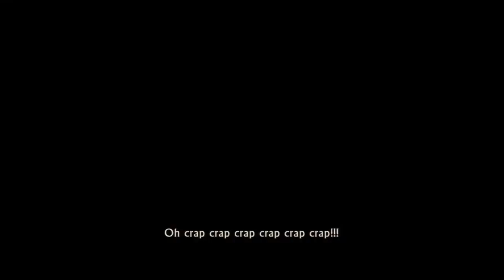Uncharted: Drake's Fortune -03- A Surprising Find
So "the golden man" wasn't where he was supposed to be, but his tracks have lead Nathan and Sully to a very interesting scene: there's a rusted German submarine in the middle of the jungle, and it might hold some valued answers.